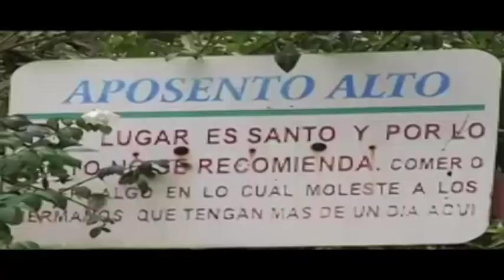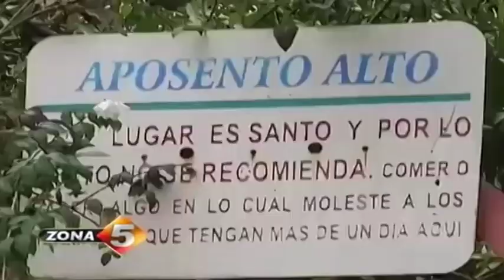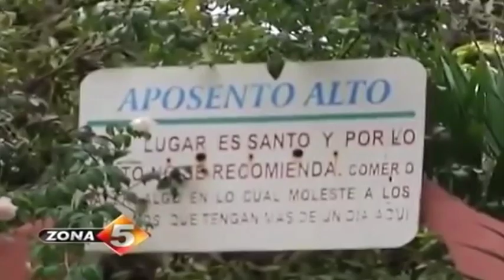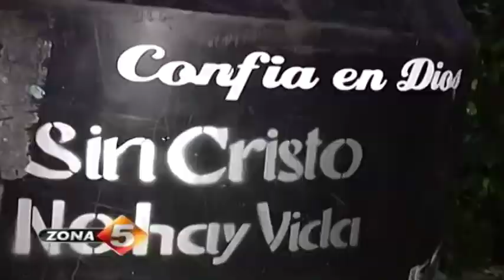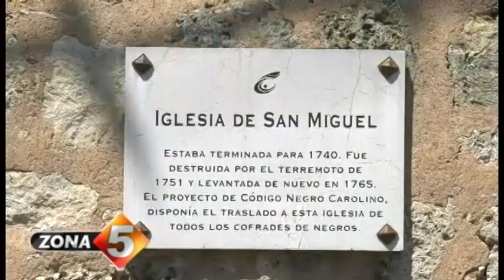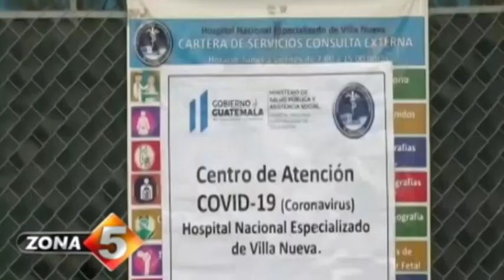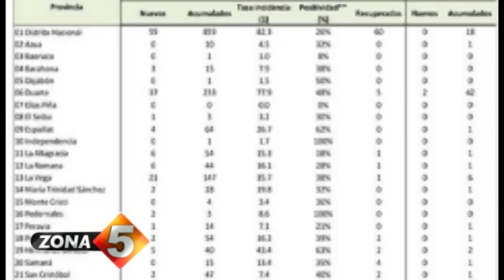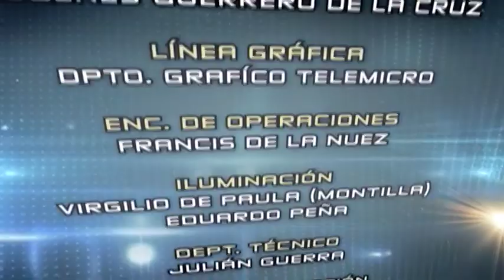Zona 5 Pograma 735 Sáb. 11 abril 2020